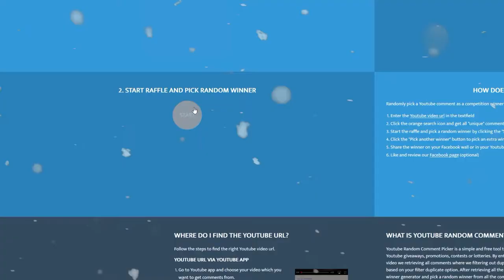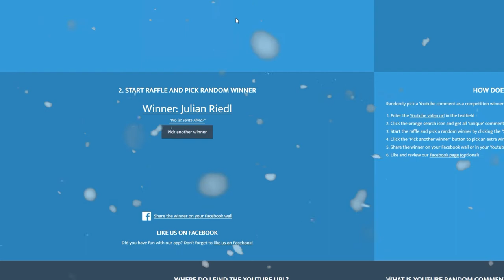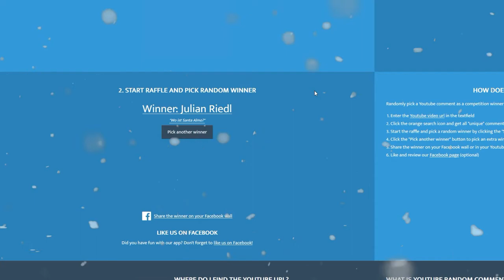CSGO Adventskalender 2018 #06 -Kein Update :/ -[+400$ GIVEAWAY/deutsch] -|ALMO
24 Tage / +80 Preise / +400$ value

► Mein Equipment